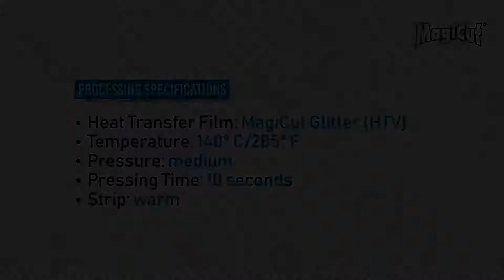How to press MagiCut heat transfer vinyl glitter onto a t-shirt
Pressing the awarding winning MagiCut heat transfer vinyl glitter onto a t-shirt. Our HTV glitter is easy to weed, presses for 10 seconds at 285 degrees, SOFT hand, and the glitter will last forever!!  Also, you can layer our glitter!! 👇🙌👇